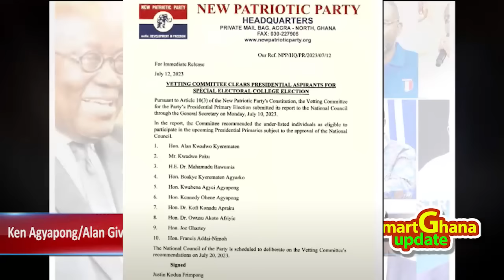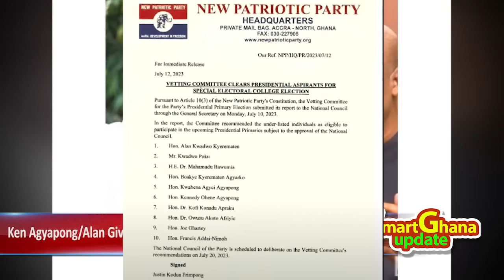Good News: 8-flagbearers throw full support to Kennedy Ohene Agyapong/Alan; Vetting Publish! -sz